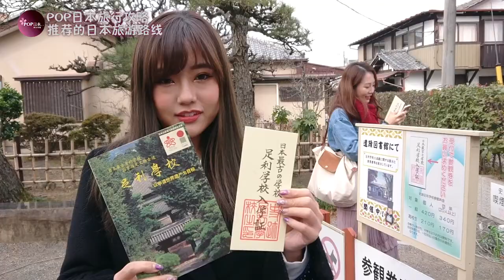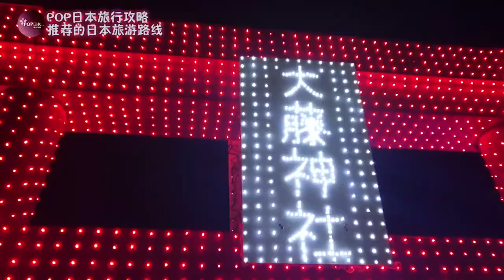日本栃木縣足利市！這裡有的不只是紫藤花！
pop日本旅行攻略為大家推薦東京近郊2天1晚之旅！第二天就是日本栃木縣「足利市」--- 這裡有日本最古老的學校，有COCO葡萄酒莊園的好喝葡萄酒，有足利花卉公園如夢如幻的燈展！